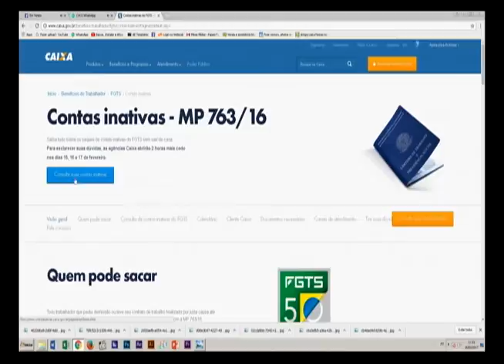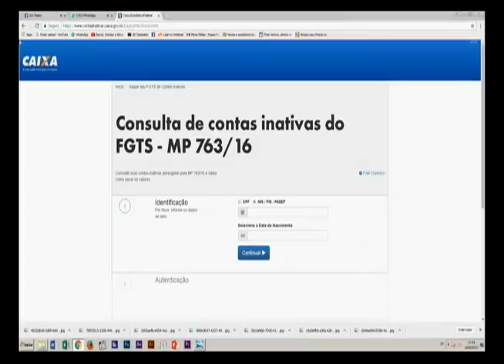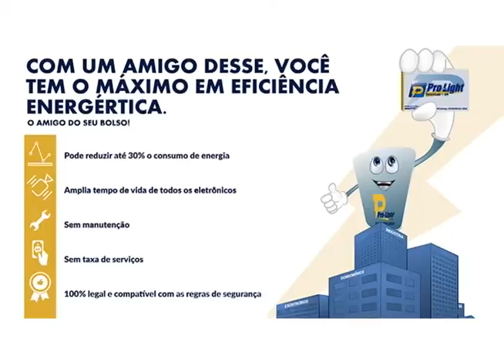30 milhões de trabalhadores tem direito ao saque de contas inativas do FGTS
02º BLOCO AGORA 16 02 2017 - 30 milhões de trabalhadores tem direito ao saque de contas inativas do FGTS